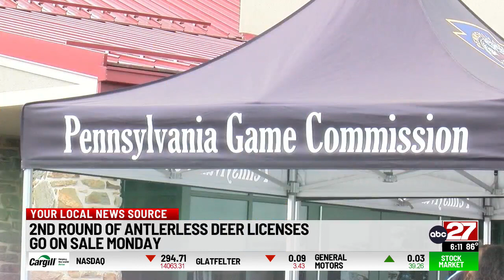New round of Pennsylvania antlerless deer licenses next week